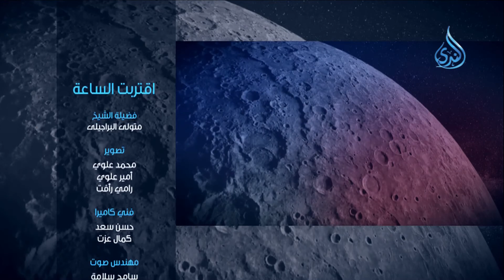القنطرة والمظالم | إقتربت الساعة | ح15 | الشيخ متولي البراجيلي